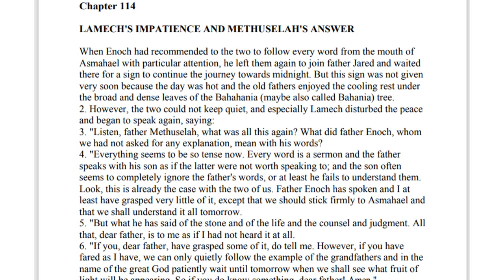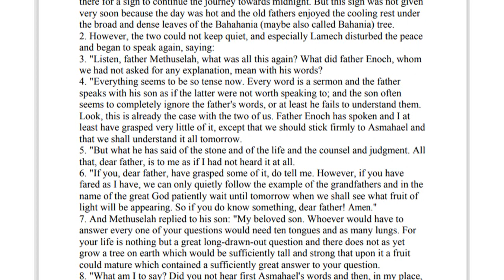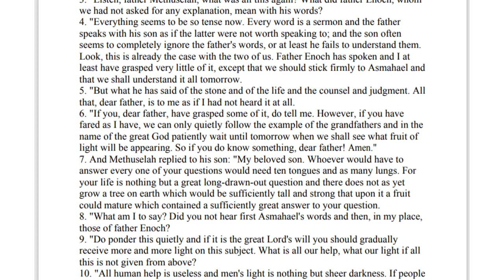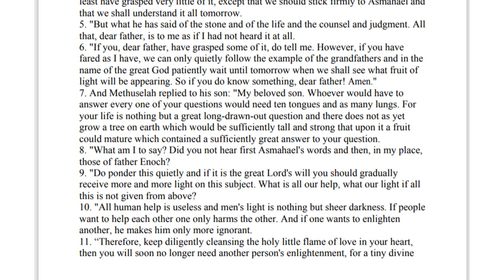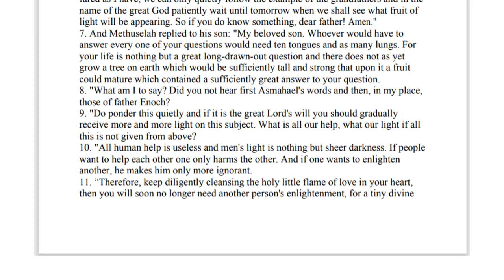Chapter 114 | The Household of God volume 1